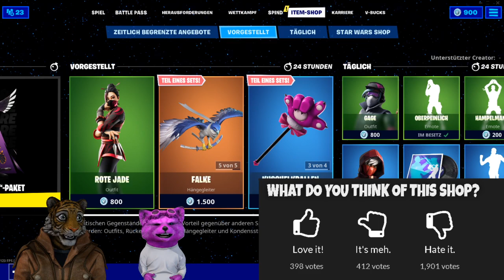FORTNITE DAILY SHOP HEUTE ZURÜCK - ROTE JADE UND KUSCHELBEAUFTRAGTE (Red Jade) 14.12.19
Im heutigen Item Shop vom 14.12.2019 sind die Kuschelbeauftragte (Cuddle Team Leader) und Rote Jade (Red Jade) wieder zurück.

Unsere Spielernamen:
HerrGleichYT
SofortuGleichTTV
SUG_HerrSofortYT

item shop,
fortnite 2,
Rote Jade,
Rote Jade fortnite,
Rote Jade outfit,
Rote Jade skin,
Red Jade,
Red Jade fortnite,
Red Jade outfit,
Red Jade skin,
Kuschelbeauftragte,
Kuschelbeauftragte Fortnite,
Cuddle Team Leader,
Cuddle Team Leader Fortnite,